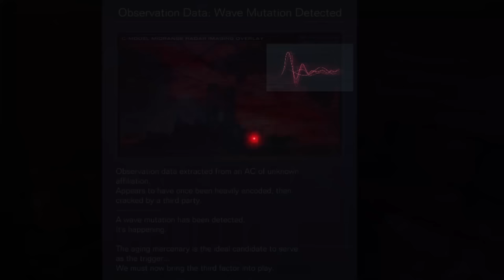Understanding Ayre & Coral in Armored Core 6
Not only is Ayre a lady in your head who calls you Raven, she's a vital link to understanding the true nature of Coral in Armored Code 6.

In this video, I cover overlooked details about Coral and how they can help us understand the motivations for many of the characters from Rubicon. So if you wanted to know more about Ayre, Rusty, Father Dolmayan, the Dosers, or the Rubicon Liberation Front, you've come to the right place!